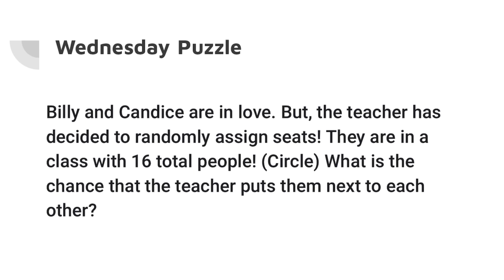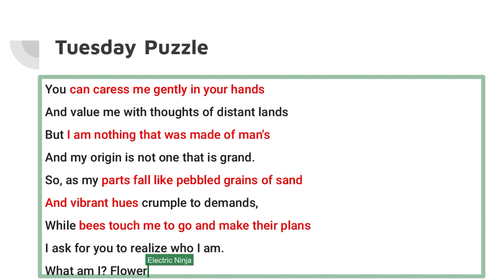The Puzzle Factory - Week 4, Day 3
Bonus points if you get the reference